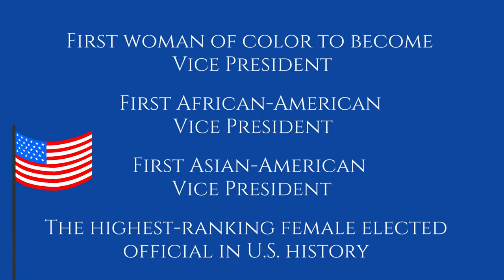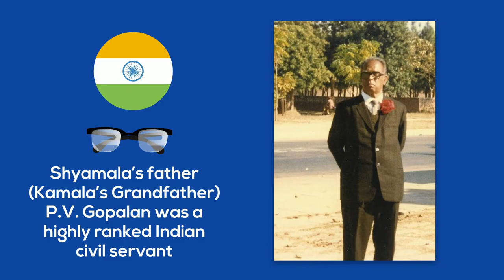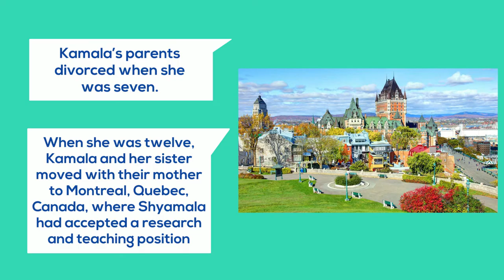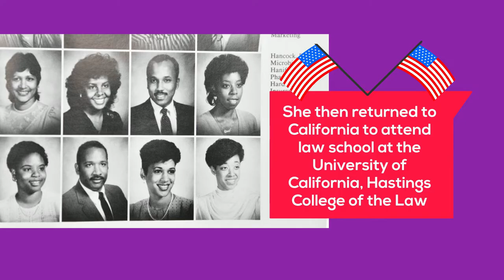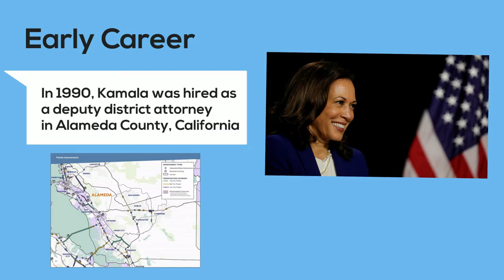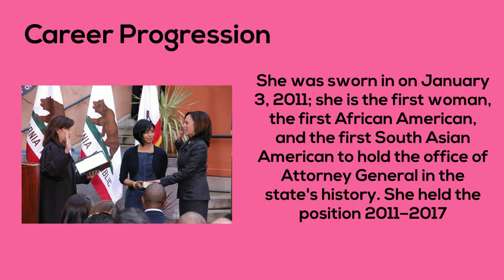Kamala Harris Profile 🇺🇸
Welcome to LearningEnglishPRO! In this video, we delve into the inspiring political journey of Kamala Harris, exploring her career from her early days as a prosecutor to her historic role as the Vice President of the United States. We also touch on her personal and family life, providing a well-rounded profile of this influential leader.

Key Highlights:
Early career as a prosecutor and Attorney General of California
Landmark achievements and challenges faced
Senatorial career and key legislative efforts
Historic election as the first female, first Black, and first South Asian Vice President of the USA
Insights into her personal and family life
Join us as we explore the life and career of Kamala Harris, highlighting her contributions to justice, equality, and the political landscape.